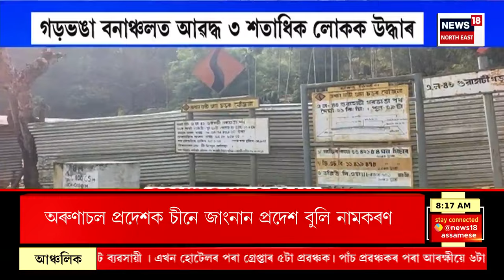GOOD MORNING 18 | দেওবাৰে বিয়লিৰ ভাগত অহা ধুমুহা বৰষুণে তচনচ কৰিছে ৰাজ্যৰ বিস্তীৰ্ণ অঞ্চল